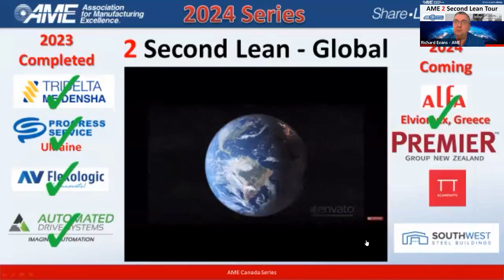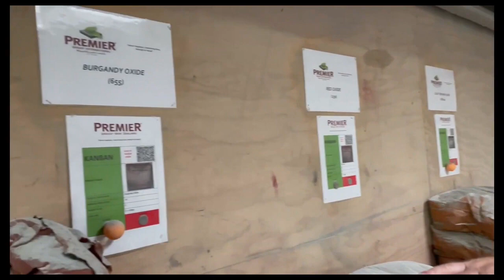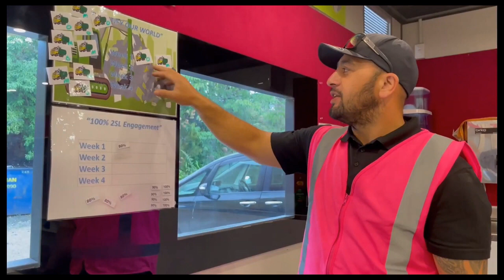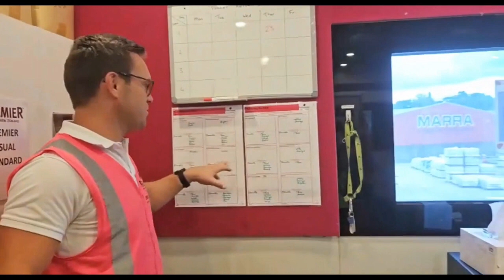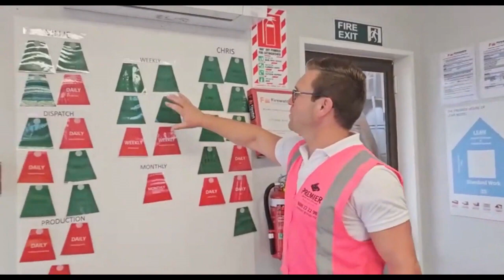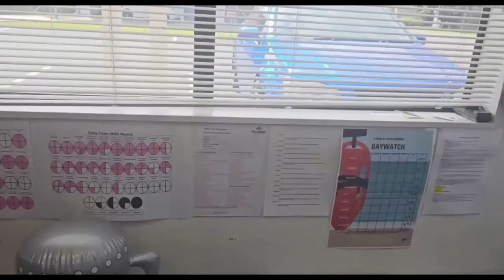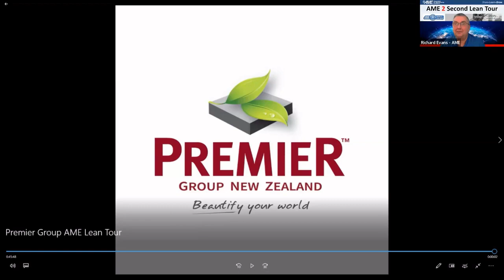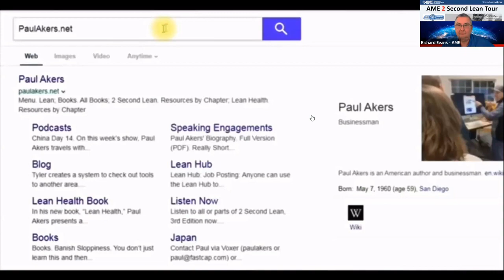Tour 29 New Zealand Premier Group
For even MORE convenience, efficiency, and general Awesomeness... Get More Lean on our new 2 SECOND LEAN PLAY APP!